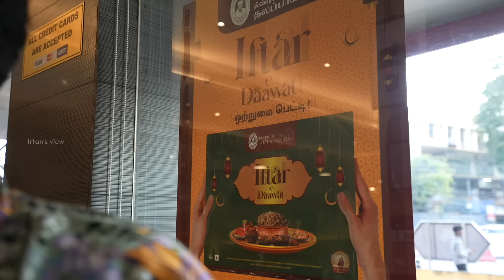Iftar Box Battle🔥| SS Hyderabad VS Thalappakatti Ep - 2 | Irfan's View